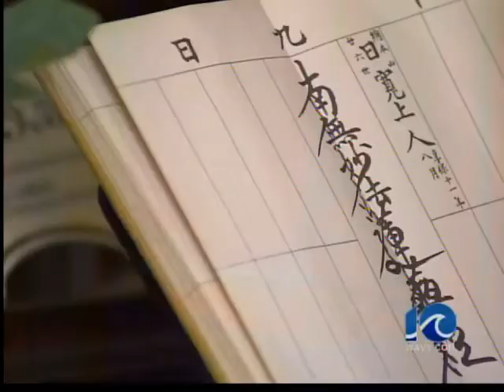Father gave his life to save his son